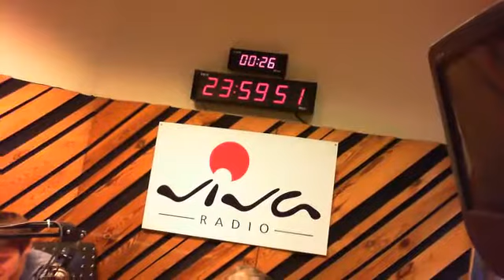DOPOČUTIA RADIO VIVA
Posledné slová z Rádia VIVA pred vypnutím vysielačov.
with the Ustream Mobile App